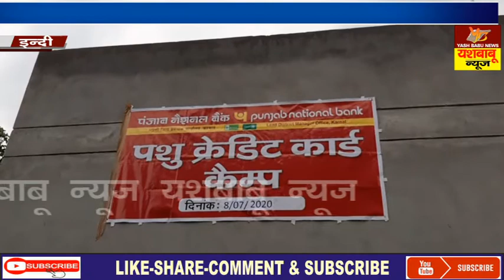इन्द्री खंड़ के किसानों व पशुपालकों के बनाए गए पशुधन क्रेडि़ट कार्ड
YASH BABU NEWS